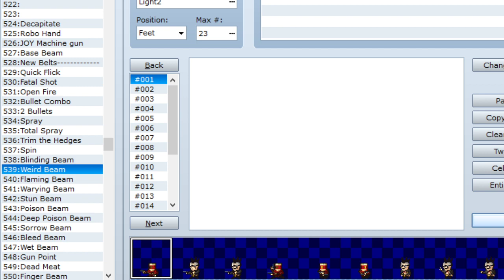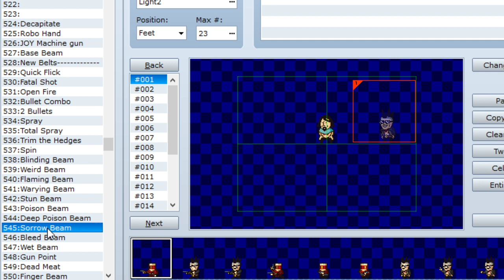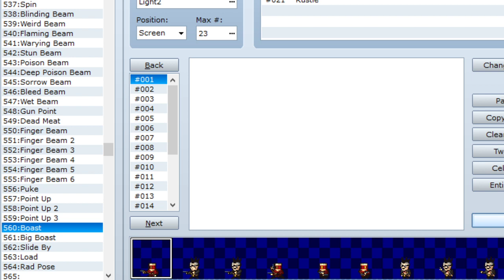Beltboy animations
Pew pew.

Forgot to show blinding beam, oops.